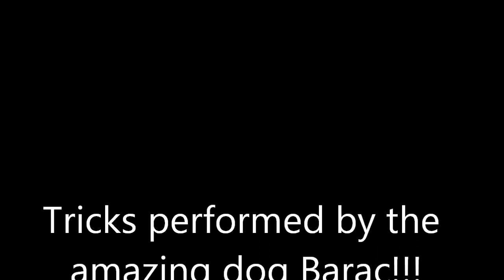The amazing dog Barac having fun part 2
the amzing japanese spitz Barac want to show you some tricks and skills